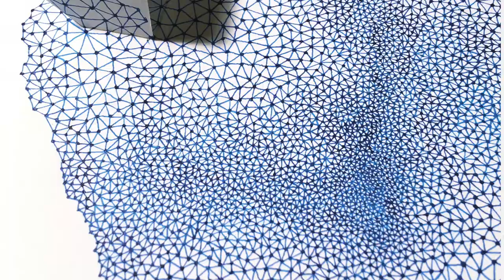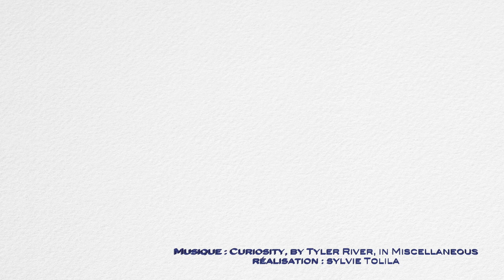Exposition | JOËLLE BONDIL De mailles en fils | Galerie Laurentin, Paris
Nous vous invitons à découvrir l'artiste Joëlle Bondil lors de l'exposition personnelle que nous lui consacrons dans notre galerie parisienne, du 29 novembre au 21 décembre :
GALERIE LAURENTIN | 23 Quai Voltaire, 75007 Paris
Après des études à l’École Nationale Supérieure d’Art Villa Arson avec option scénographie, Joëlle Bondil se dirige tout naturellement vers l’art scénique en créant des scénographies pour de nombreux spectacles de théâtre ou de danse dans un répertoire moderne ou contemporain. Dans ses scénographies, elle s’interroge toujours sur les notions d’espace, de plein, de vide et de suspends. Le dépouillement de la scène permettant des ouvertures pour le spectateur comme pour l’acteur et la possibilité de proposer plusieurs niveaux de perceptions.

Joëlle Bondil est également une artiste plasticienne qui, à travers l’utilisation de différents médiums, s’interroge sur la matière et sur le processus de fabrication d’une œuvre, privilégiant le dessin comme moyen d’expression. Elle réalise tous ses dessins à la main, souvent à partir de représentations graphiques traitées sous logiciel.
L’artiste travaille aussi beaucoup sur des représentations en série, cela lui permet d’explorer différentes pistes possibles pour un même instant, de suivre différents chemins pour une même destination. L’œuvre de Joëlle Bondil est à la fois délicate et poétique tout autant qu’ambivalente.

En tant que plasticienne, elle a participé à différentes expositions collectives en région parisienne (Galerie du Buisson, Galerie du 59 rue de Rivoli, Galerie POS, Galerie Maurice Ravel) mais aussi en province. En 2018, une exposition monographique lui a également été dédiée à la Médiathèque Marie Curie à Saint-Michel-sur-Orge.

Ces dessins, réalisés à la plume sur papier, appartiennent à des séries. Comme à son habitude, Joëlle Bondil joue subtilement sur le mouvement, léger, presque imperceptible, à travers des représentations similaires et pourtant habilement inconstantes. Ces dessins réalisés à l’encre présentent une multitude de petits points reliés les uns aux autres de façon à donner l’impression qu’il s’agit d’une broderie.
L’utilisation du lavis permet de créer un effet de profondeur. Ce jeu entre tracé méticuleux et contours flous renforce l’ambivalence de l’œuvre.
Joëlle Bondil se joue des techniques et du contraste pour troubler le spectateur en l’encourageant à dépasser ses idées préétablies.